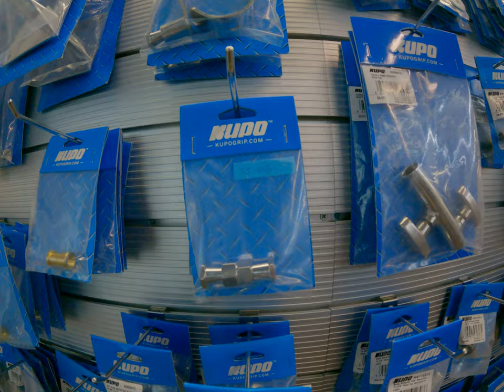grip tools in Kupo shop for filmmaker 5